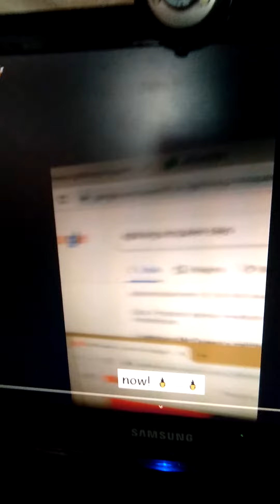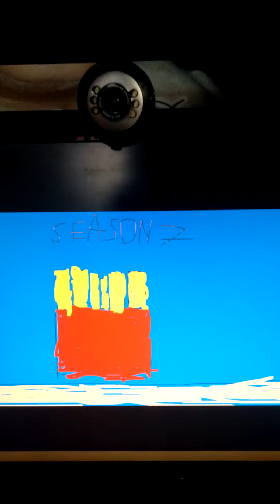Cars Movie: lightning mcqueen says 10 (mater's edition)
tow mater called sonic the hedgehog really × 2 skinny! 🦔